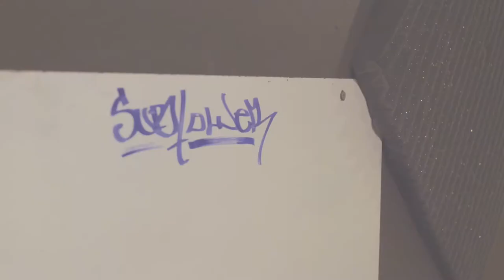subTower MT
subTower is a small collective in Missoula, MT that's super passionate about music and video production. They have gear, ambition and, finally, some space. subTower is into recording and filming artists, promoting creative efforts and experimenting in multiple mediums.

This is a promo I produced for the collective (which I am also a part of). All contents of this video stem from in-house projects. We're not exclusively into metal... but we all really dig playing it. We're looking to work with anyone in - or passing through - Missoula to create audio/video sessions at the space with interviews sprinkled throughout.

Hit us up with any audio and video aspirations, including recording, mixing/mastering, video and all things DIY! And check us out on FB/IG/BandCamp @subTowerMT